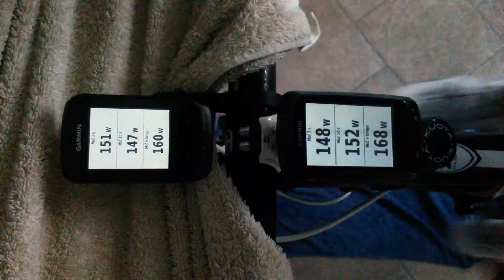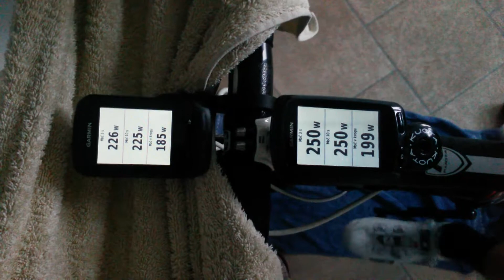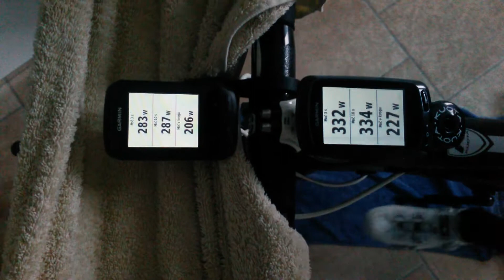Stages vs.Turbo Muin Smart b+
As many other users I noticed high output on Turbo Muin smart B+ which has included Misuro sensor.  I did a comparison with Stages powermeter on Sram Rival crank.
I gradually increased power for around 50W. I started with 150W and finished with 350W when unfortunatelly battery died. You can see noticeble difference.  On upper Garmin you can see data for Stages and on lower device you can see data from Turbo Muin Smart B+. First (left) window is power for 3s, middle one is 10s, and last one is average power in lap, but I didn't made any laps so it is irrelevant..